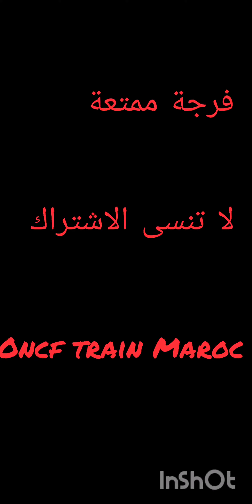E-1260 entrant gare ksar El kebir ¦ |العروسة تدخل محطة القطار القصر الكبير| The warrior is back!